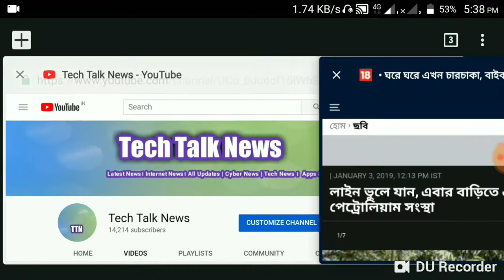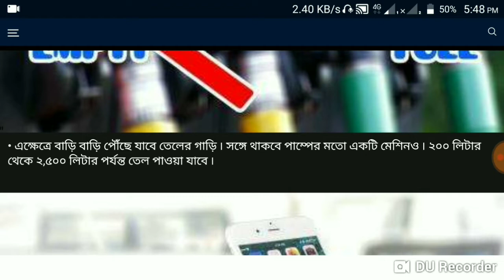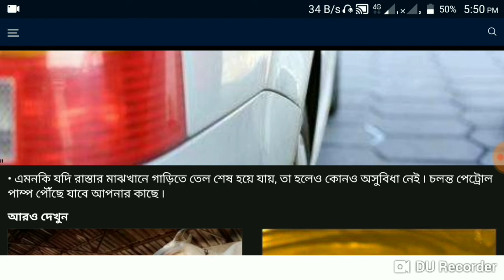পেট্রোল-ডিজেল বাড়িতে আসবে । home delivery petrol by Indian oil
in this video we have to talk about Indian oil new update home delivery petrol by phone apps